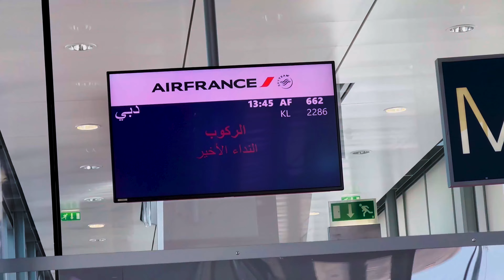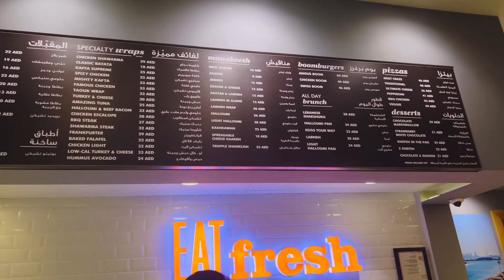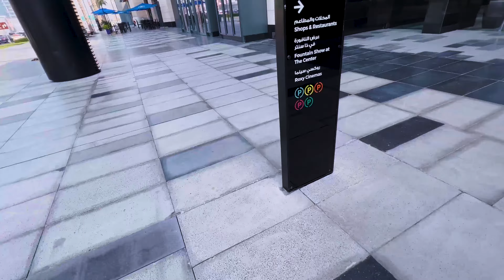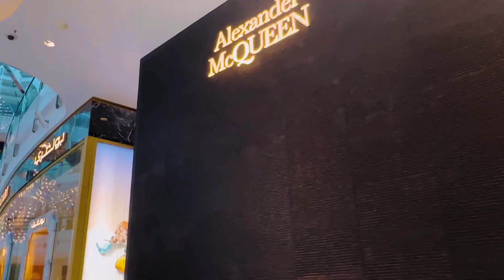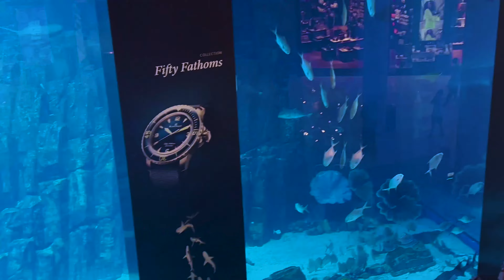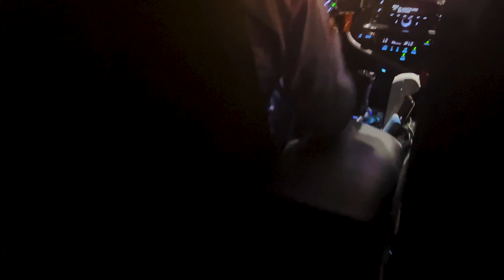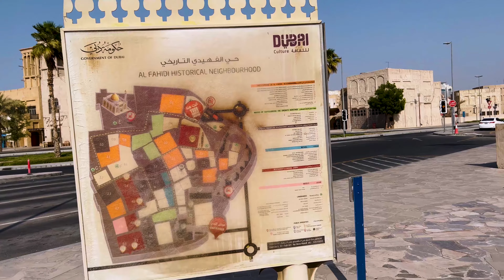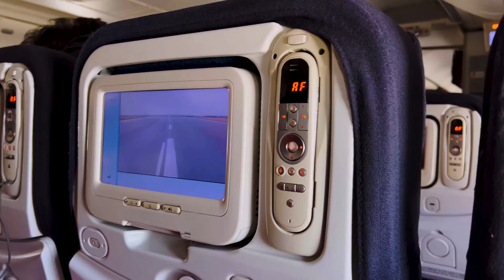WE WENT TO DUBAI AND ABU DHABI FOR 7 DAYS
In this vlog we did the following:

BiCE Mare:
Nestled in Dubai’s Burj Khalifa, BiCE Mare is one of the best and most popular restaurants in Dubai. BiCE Mare restaurant is an Italian eatery in the heart of downtown Dubai. The terrace offers a breathtaking view at the iconic Burj Khalifa & grand Dubai Mall fountain show day & night.

Dubai Marina: Yacht Tour with Breakfast
Embark on a cruise around Dubai to see its highlights from the water. Sail through the Dubai Marina to Blue Water Island. Cruise over to the Dubai Eye. See the famous Jumeirah Beach and the Palm, and pass the Burj Al Arab. Enjoy breakfast or a barbecue on board, depending on the option chosen.

Burj Khalifa:
Soaring high at 555 meters, At the Top Burj Khalifa SKY is fittingly one of Dubai’s most iconic destination. Your journey begins when you step into the At the Top, Burj Khalifa SKY lounge, from where you will be personally escorted to a dedicated elevator. Inside, watch in amazement specially-designed projections as you ascend to Level 125. Get ready to enjoy exclusive access to the redefined, highest outdoor observatory in the world, spread across levels 148, 125 and 124 of Burj Khalifa.

Dinner in the Sky:
Selected by Forbes.com in its list of the 10 most unusual restaurants in the world, Dinner in the Sky is one of the most unique dining experiences one can have. Located in Sky Dive Dubai, a table is suspended by a crane 50 meters high in the sky of Dubai, while you indulge in unique scenery and luxurious dining.

Dubai Mall:
The Dubai Mall, situated at the heart of it all in Downtown Dubai, is the most visited retail and lifestyle destination in the world - welcoming over 100 million visitors every year. A mall like no other, The Dubai Mall has more than 1,200 retail outlets, including two anchor department stores, Galeries Lafayette and Bloomingdale's, along with over 200 international dining experiences and a wide range of entertainment and leisure attractions for families to enjoy.

Dubai Frame overview:
Dubai Frame measures 150 metres high and 93 metres wide
Over 9,900 cubic metres of reinforced concrete, 2,000 tons of steel and 2,900 square metres of laminated glass were used in its construction
More than 15,000 square metres of gold-coloured stainless steel covers Dubai Frame, a design inspired by the Expo 2020 Dubai logo
Dubai Frame’s rectangular design was also inspired by the ‘golden ratio’ of 1.618, which many architects and artists believe forms an ideal structural balance
The elevator to the Sky deck carries visitors 48 floors in 75 seconds
From the top, spectacular views to Old and Present Dubai

Full-Day Tour of Abu Dhabi City From Dubai, Day Trip with Guide:
Get to know the UAE’s ultra-modern capital of Abu Dhabi on this day trip from Dubai. Stroll around the white marble masterpiece of the Sheikh Zayed Grand Mosque, admire views of the Yas Marina Formula 1 circuit and Ferrari World, and visit the Heritage Village to learn about Abu Dhabi’s pre-oil past and Bedouin beginnings. Informative guided commentary, round-trip transport, and Dubai hotel pickup and drop-off are included. See the highlights of the UAE capital, including the Corniche and Yas Island Take photos outside the Yas Marina Formula 1 Circuit, Ferrari World theme park and Louvre Museum Break for lunch (own expense) at the Mall Includes guided commentary, round-trip transport, and hotel pickup and drop-off in Dubai

Level 43 Sky Lounge:
Viewing the city's most iconic monuments like Burj Khalifa, Burj Al Arab, Atlantis, Dubai Mall, and the Jumeirah coastline, guests can quickly take in the beauty of Dubai within a moment's time. A place where beauty and magnificence are commonly used to describe the breathtaking views, Level 43 has more to offer than just a unique outlook of Dubai.

Jumeirah Beach

Jumeirah Mosque

 Old Dubai

Al Fahidi, Heritage Village,

Al Bastakiya

Abra Marine to Deira

Gold Souk

Sheikh Mohammed Center for Cultural Understanding

The View at The Palm

Dubai: Red Dunes Safari, Camel Ride,  Dune Bashing, ATVs